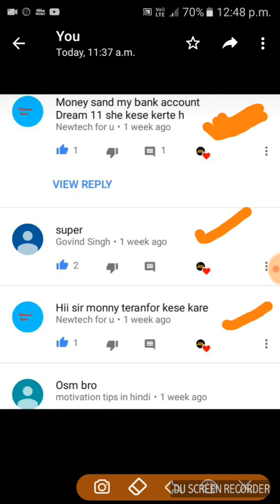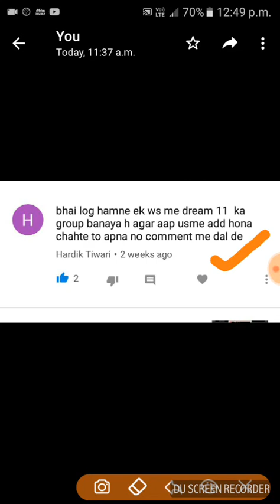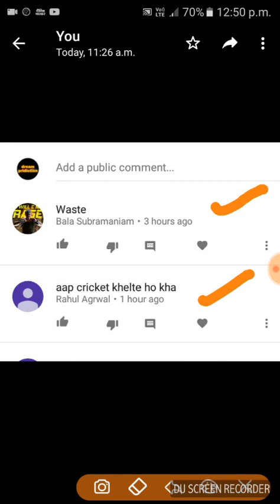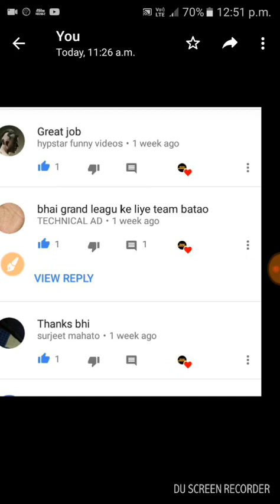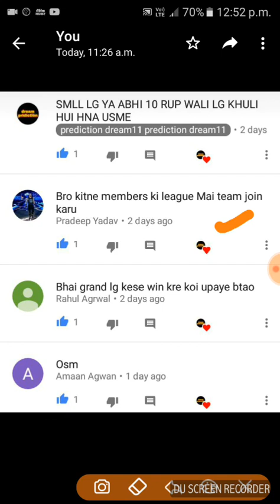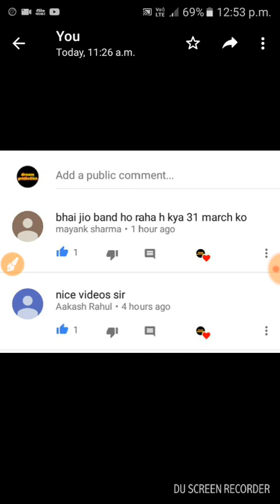COMMNET BOX # 1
Hello DOSTO

HARRY UP 🎊

IPL (( 7 APRIL ))  KO SHURU HONE WALA HAI..

👉OFFERE=AGR KOI 5MEMBER KO ADD KARAYGA USE 1ENTRY FREE DI JAYGI

👉AAPKO GROUP MEIN ADD HOONA HAI TOH YEH T & C HAI

👉GROUP KI 200 RUPEES/FULL IPL PACKES
👉AAPKO GROUP ME IPL 2018 KE SARE MATCHS KE VIDEOS OR NEWS OR 6TEAMS DI JAYGI JISSE AAP GRAND LEAGUE OR SMALL LEAGUE WIN KAR SAKO

👉AAPKO SMALL LEAGUE KA ALG GROUP HOGA OR GRAND LEAGUE KA ALG GROUP HOGA OR H2H KA ALG GROUP SARI TEAMS DI JAYGI AAPKO

👉1 GROUP ME SIRF 30MEMBER HONGE 5 GROUP BNAUNGA ME

👉GROUP MEIN FALTU MSG. AUR CHAT KAROGE TO TURANT HI REMOVE KER DIYA JAYEGA

👉LAST DATE 7TH APRAIL USKE BAAD ME KOI ENTRYS NAHI HOGI

👉AGAR ADD HONA HAI TOH 200/- ( PAYTM KAR DENA)
(ONLY TRANSFER MONEY) (NO RECHARGE)

👉AGAR AAP PAYTM USE NHI KARTE HO TOH ( BHIM, TEZ, YA PHONE PE PER BHI KER SKTE ..HO.
IN SAB KA YAHI SAME NO.  HAI (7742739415) ...

👉PAYTM  KARNE KE BAD MUJHE PAYTM KA SCREENSHOT BHEJNA HAI...
AGAR AAPNE PAYMENT KER DI HAI.. MENE NEXT DIN SEEN KI HAI.. TOH FER BHI AAPKO ADD KAR DIYA JAYEGA... (TENSION LENE KI JARURAT NHI HAI)..

👉BHAI MUJHE FALTU KE MSZ.  MATT KARNA...  JO MENE GROUP MEIN PROVIDE KARNA HAI WO BTA DIYA HAI... SATH FEES BHI...

👉NOTE=AAP MUJHE PHONE KAR KE BHI PUCH SKTE HO OR TEAMS OR NEWS KE BARE ME BHI MERE NO. DIYE HUYE USI PE